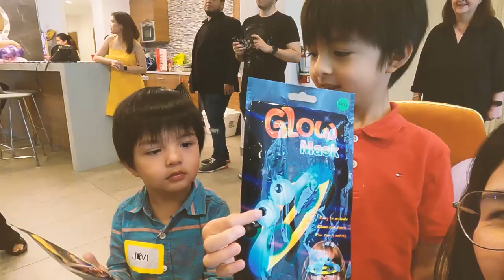Spend the long weekend with the Lizardo Squad (Part 2!) | TheLizardoSquad